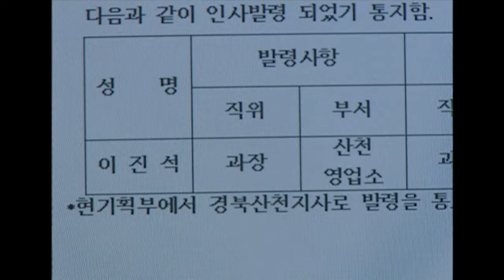[사랑과 전쟁] 본인 승진하게 아내보고 부사장이랑 한 번 하라는 남편 ㅣKBS 20020927 방송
시즌1 151 위험한 거래 편